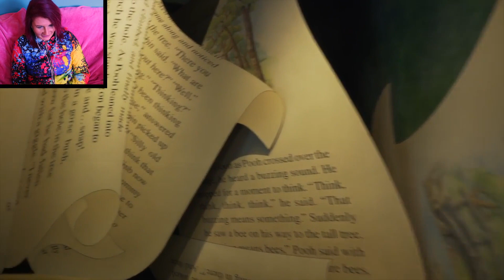Visit Disneyland On Lockdown With Me- Frozen Ride @RazDazThemArt​